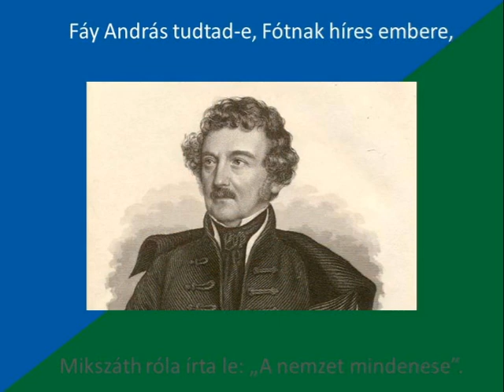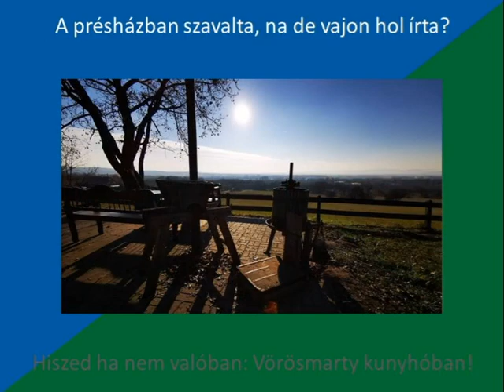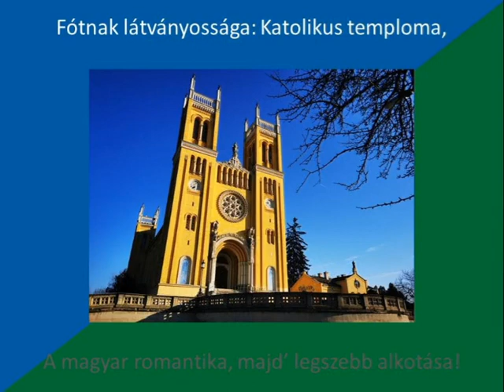Vörösmarty Művelődési Ház - Fóti Nóta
A hagyományos Magyar Kultúra Hetét idén online formában rendezzük meg a jelenlegi vírushelyzet miatt, aminek keretein belül felkértük Sőnfeld Mátyást hogy készítse el nekünk, a fótiaknak és mindenkinek az első Fóti Nótát.

A lassan egy éve kialakult járványhelyzet miatt most többnyire magunkra, az online világra, a zenére és a körülöttünk lévő csodákra hagyatkozhatunk, ha szeretnénk jobb kedvre derülni, fejlődni, kikapcsolódni. Így jött az ötlet, hogy miközben otthon vagyunk a számítógép előtt, hallgassunk zenét és ismerjük meg Fótot egy más szemszögből.

Fogadjátok szeretettel ezt a Nótát, ami a Művelődési Ház munkatársainak azonnal belopta magát a szívébe és reméljük sokszor, sok helyen fogjuk még hallani a jövőben ezt az alkotást!

A Kultúra Hete azonban tovább folytatódik, minden nap újdonságokkal készülünk a témában, illetve elindítjuk régóta tervezett Helytörténeti vetélkedőnket is. 10 héten át osztunk meg blogposztokat a témában, aminek a végén egy kérdéssorral zárjuk a kultúrális megmérettetést. Figyeljétek Facebook oldalunkat, ahol minden információt megosztunk Veletek!